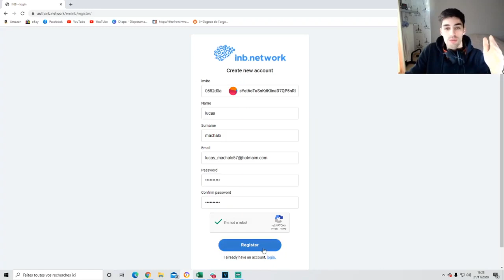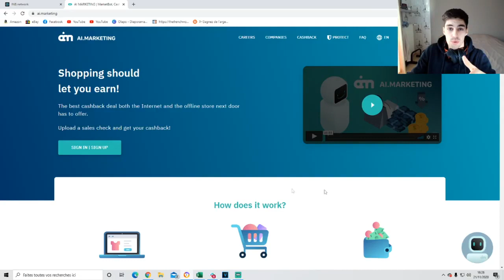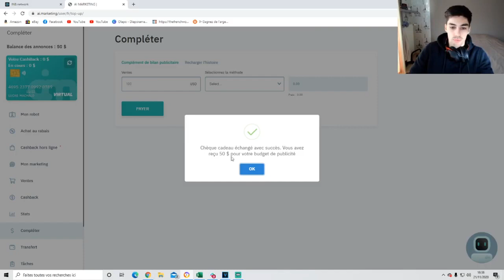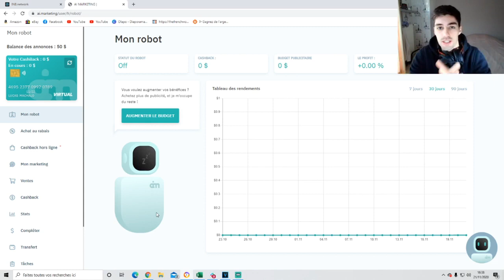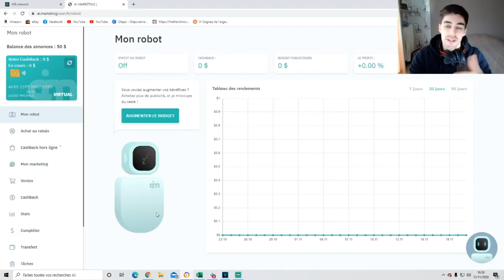s'inscrire sur ai marketing bonus 50€ de prêt offert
Bonjour et bienvenue sur ma chaine , dans cette vidéo je vous montre le meilleur investissement qui existe en 2020 ! Le market bot vous fait gagner de l'argent passif pouvant aller jusqu'a 35% de rendement par mois grâce à cette intelligence artificielle qui génère des campagnes pubs bien ciblées.
Vous partagez ensuite le montant du cashback de la vente avec le robot.

💸💸Pour  bénéficier d'un chèque cadeau de 50$ , inscrivez vous grâce à ce lien

Tout investissement représente un risque.
Tous les contenus partagés sur ce canal sont uniquement destinés à l'éducation et l'information.
Je ne suis pas votre conseiller financier.
S'il vous plait faites - vous votre propre avis sur un site avant d'investir. Vous êtes seul responsable de toutes vos actions !